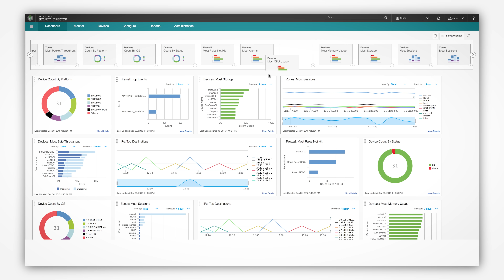The Self-Driving Network™ Episode 3: Motivations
Juniper product development CTO Kireeti Kompella articulates the motivations behind building out the Self-Driving Network™